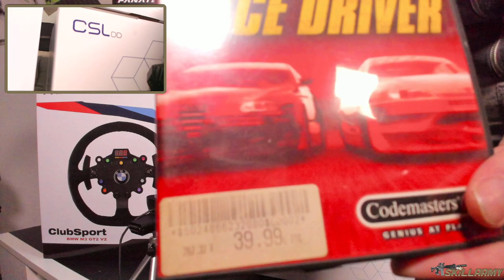Fanatec CSLDD "Unboxing"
Vidéo Unboxing du moteur de chez Fanatec le CSLDD